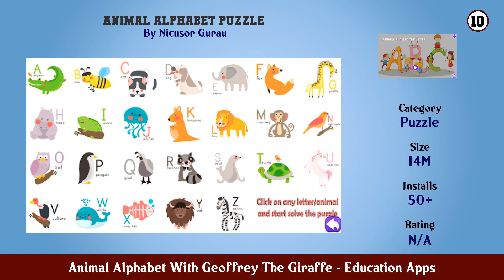Top 10 Animal Alphabet With Geoffrey The Giraffe Android Apps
In this video we have listed Top Animal Alphabet With Geoffrey The Giraffe Android Apps. This video is for information and reference purpose only.